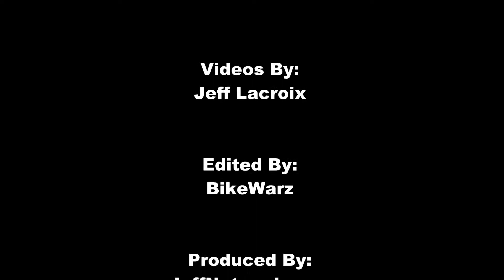1970 Triumph Bonneville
Coverage from the 2012 Custom Motorcycle Show in Mount Clemens, MI